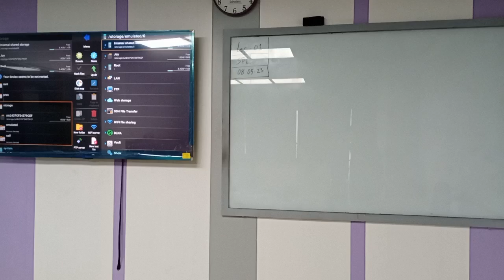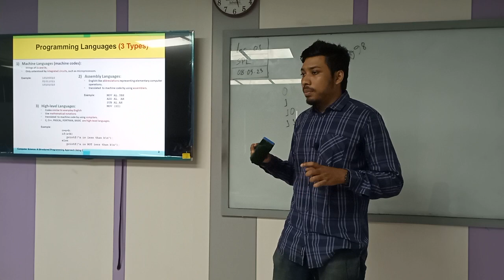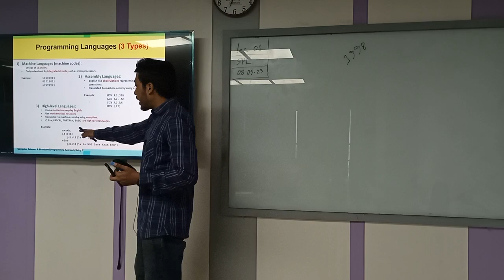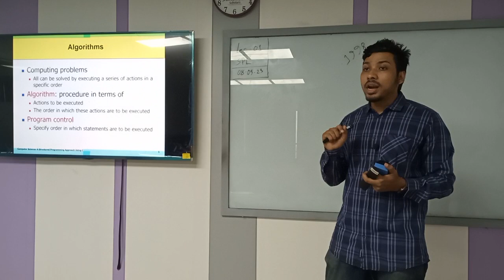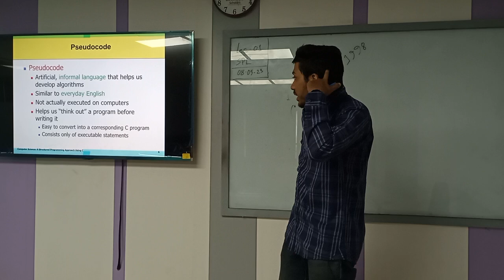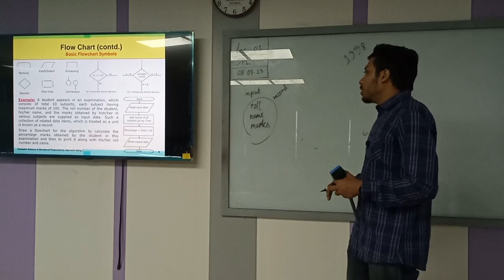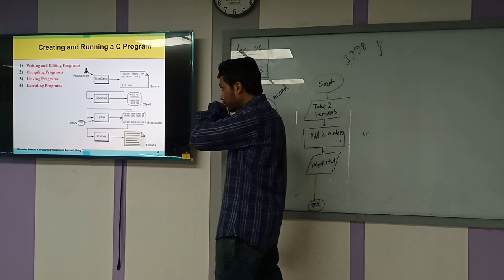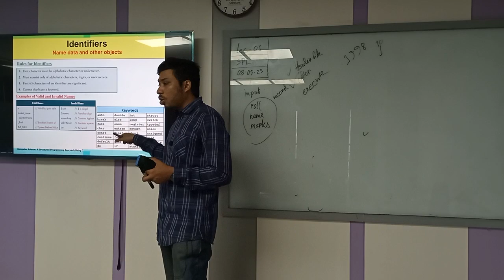SPL|SecB|Lec01|CSE|Md Ashif Mahmud|University of Scholars